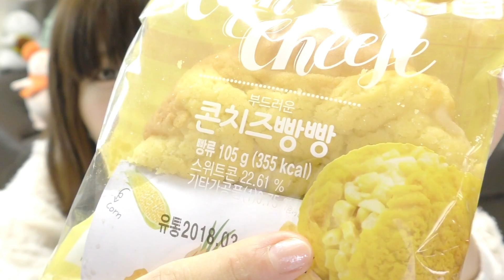【韓国コンビニ】コーンチーズパン食べてみた。